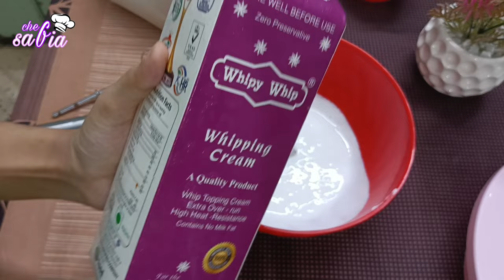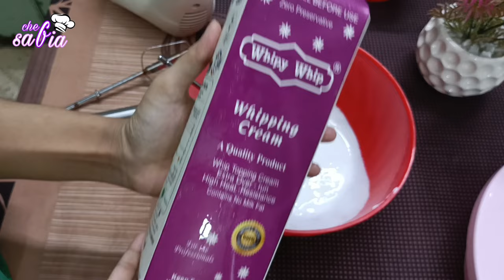All Baking Tips in One video | Basic Sponge cake | Whipping cream tips in different weather 👆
Assalam walaikum

Basic Sponge cake recipe

Sugar 50gm
Eggs 2
Baking powder 1/4 tsp
Maida 50gm

Bake 20 to 25 min

Follow and support me please 🥺